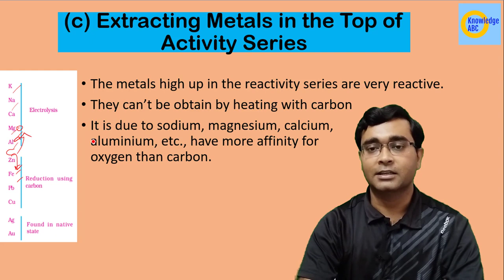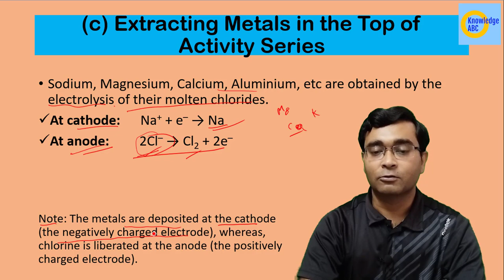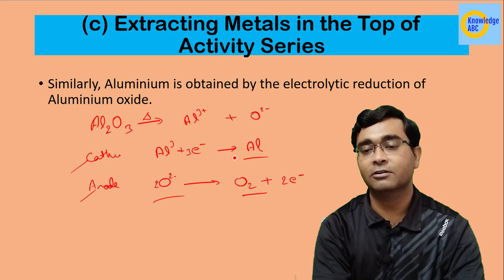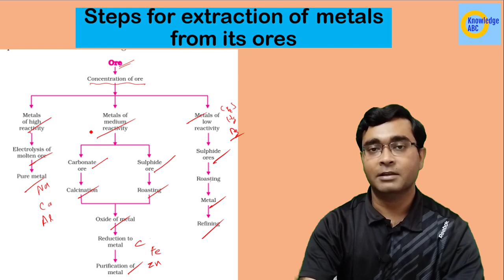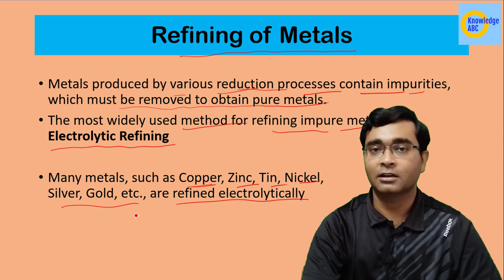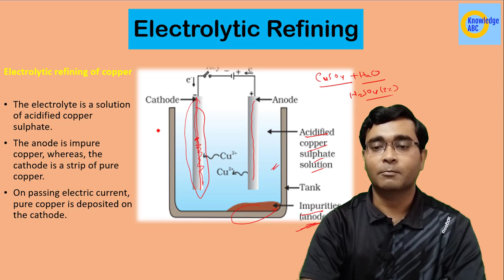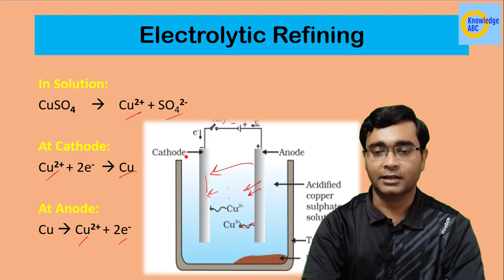Refining of Metals | High Reactivity | Metals and Non-metals | Class 10 Science Chapter 3 Part 9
In this video you Nikhil Sir explains Extraction of Metals of High Reactivity and Refining of Metals in Science Class 10 Chapter 3 Metals and Non-metals .

Topic Discussed:
Extracting Metals of High Activity Series
Extraction of metals of High Reactivity
Extraction of Sodium, Magnesium, Calcium, Aluminium, etc
Steps for extraction of metals from its ores
Refining of Metals
Electrolytic Refining
Electrolytic refining of copper
Electrolytic refining full process